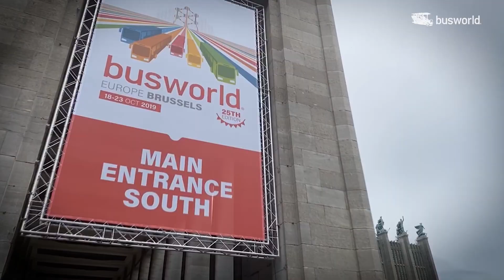Aftermovie: Busworld Brussel (2019)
Kort sfeerfilmpje Busworld Europe (Brussel)